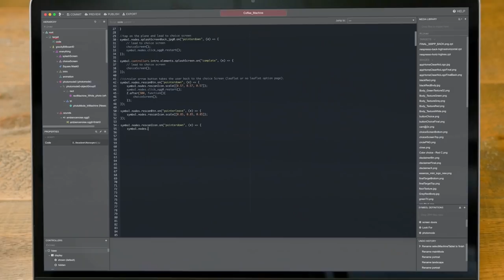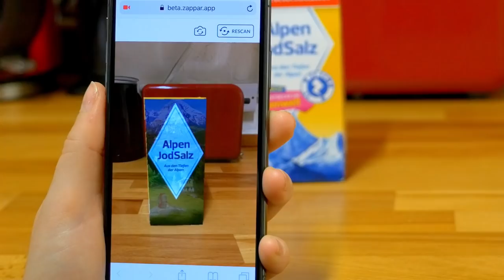ZapWorks Studio 6 - The complete AR toolkit for designers and developers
ZapWorks Studio 6 continues Zappar’s mission to democratize the world of augmented reality, bringing the creative community the most versatile, feature-rich AR toolkit ever.

Our latest update brings world tracking and beta mobile WebAR to Studio 6, seamlessly interacting with our fact tracking, project templates and Sketchfab integration functionality.

Building on the improvements made in ZapWorks Studio 5, which prioritized lowering the barrier to entry so that anyone could create amazing AR, Studio 6 puts even more power and flexibility in the hands of AR creators - enabling anyone to create face tracked, world tracked or image tracked AR experiences and instantly publish to both iOS and Android.

Studio 6’s new Sketchfab integration and templates gallery also empower beginner creators to quickly build immersive 3D AR experiences without the heavy lifting.